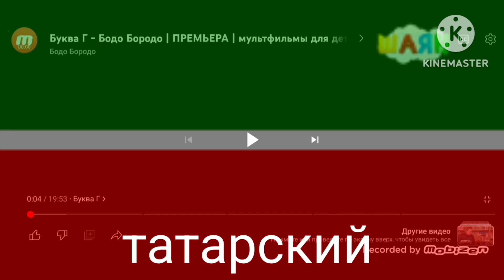Бодо бородо заставка на разных языках